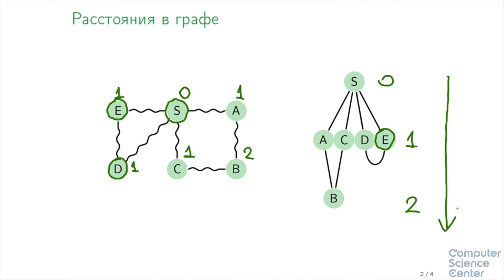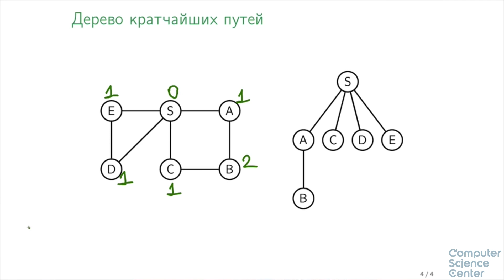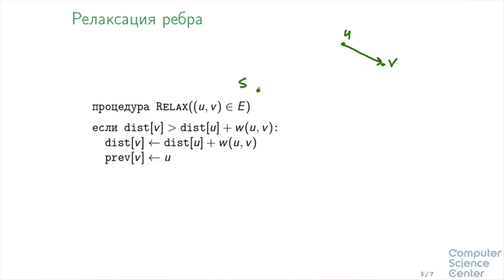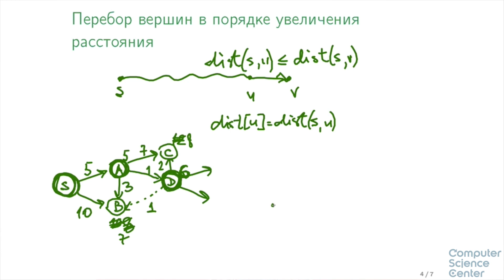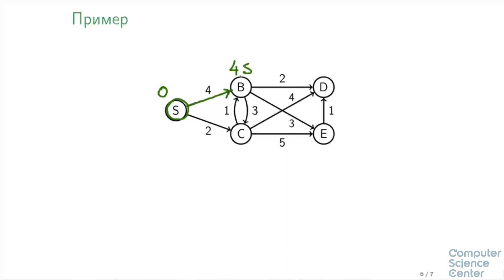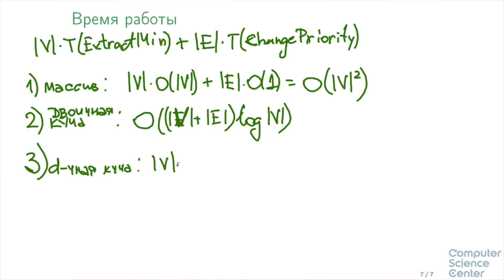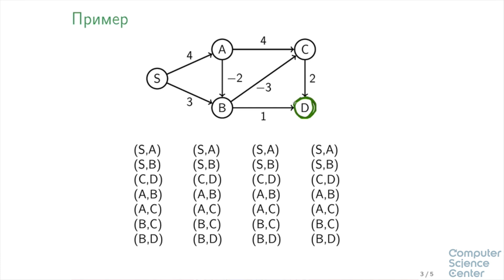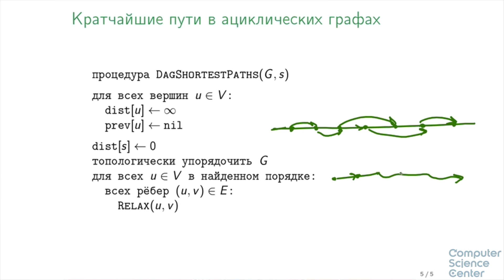Пути в графах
Поиск в ширину. Кратчайшие пути в графах с неотрицательными весами. Кратчайшие пути при наличии рёбер отрицательного веса.

Видео материалы шестой недели онлайн-курса А.С.Куликова "Алгоритмы и структуры данных". Курс прошел осенью 2014 на платформе Stepic Страница на сайте CS центра с материалами по всей неделе